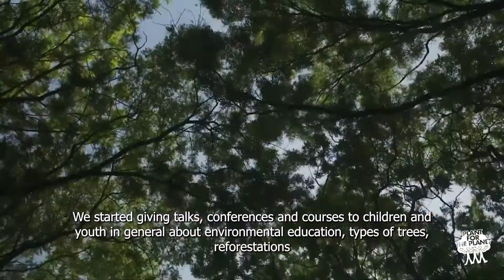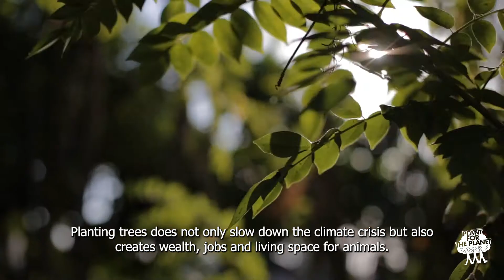WED2021 | A Message from the Global Board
Our Global Board 2020/2021 is dedicated to you this year with a very special message.
The climate crisis threatens our planet - now is the time to act! 🌎 You can learn how trees can be part of the solution on our

____about us____:
Plant-for-the-Planet is a global children and youth initiative with over
88,000 members in 74 countries. As Climate Justice Ambassadors, these children and youths give speeches to adults, invite them to plant for the planet and for their future.